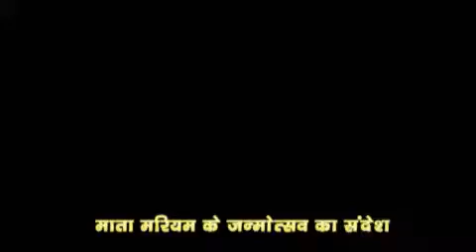Nativity of Blessed Virgin Mary